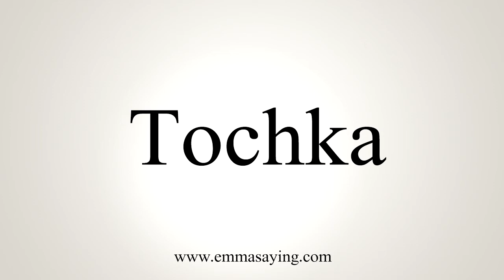How To Say Tochka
Learn how to say Tochka with EmmaSaying free pronunciation tutorials.